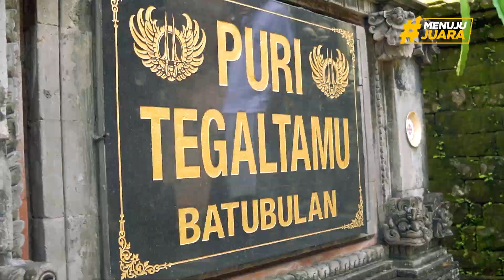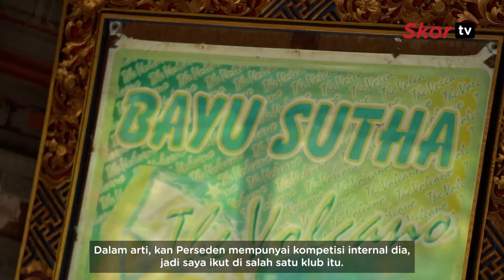⚽️ Bayu Sutha Tinggalkan Dunia Seni untuk Sepak Bola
Nama I Gusti Ngurah Bayu Sutha sudah tak asing lagi di telingan pencinta sepak bola Indonesia. Bayu Sutha adalah salah satu bek paling tangguh asal Pulau Dewata, Bali.

Semasa aktif sebagai pemain, Bayu Sutha memperkuat Perseden Denpasar, Persegi Gianyar, Pelita Krakatau Steel, Persema Malang, Persib Bandung, Deltras Sidoarjo, Persiram Raja Ampat hingga Mitra Kukar.

Masa kejayaannya terjadi saat membela Persib Bandung pada musim 2007 silam. Diberitakan saat itu, kontrak Bayu Sutha menjadi yang termahal di Persib. Saat itu Bayu Sutha bermain bersama bintang-bintang lain seperti, Nova Arianto, Zaenal Arief, Salim Al Idrus dan Tema Mursadad.